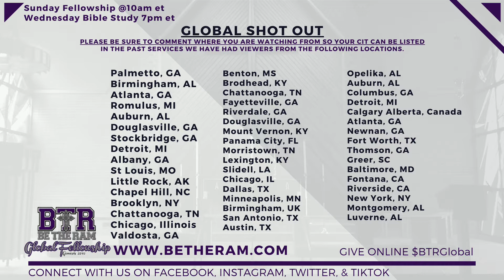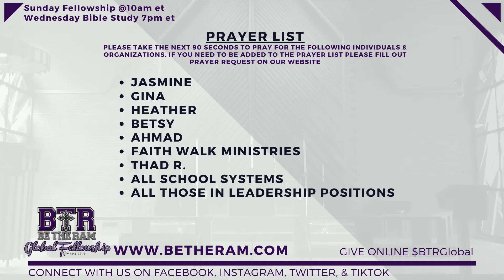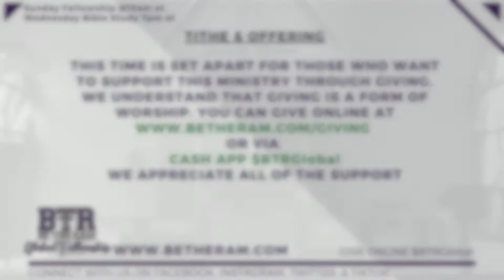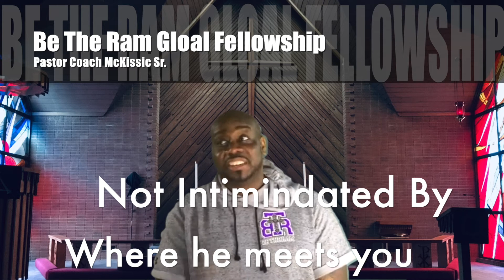Mama There Goes That Man: Pastor Coach McKissic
Sunday Fellowship 7-12-20
Title: Mama There Goes That Man!
Text: John 4:28-29
Speaker: Pastor Coach McKissic
Watch Live: